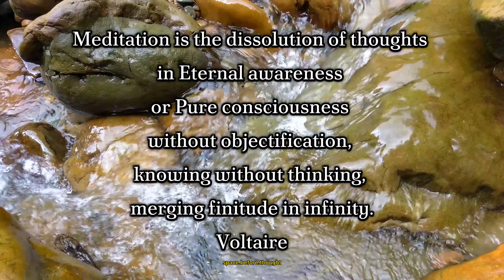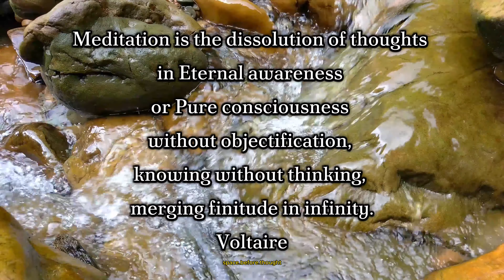Overcome Overthinking: 5Hz Theta Meditation Music to Stop Overthinking 🌄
º . ⚬
✝︎... Experience the power of "Overcome Overthinking: 5Hz Theta Meditation Music to Stop Overthinking." This carefully crafted meditation music for overthinking is designed to help you break free from the cycle of endless thoughts. Our calming music for anxiety and relaxing music for stress relief creates a peaceful atmosphere, allowing you to practice mindfulness meditation effortlessly.
🍃Let the soothing sounds for mental clarity wash over you, providing overthinking relief and guiding you towards a state of inner peace. This meditation serves as both focus music and sleep music, making it versatile for various needs. Whether you're seeking anxiety relief, stress reduction, or an overthinking cure, this guided meditation for racing thoughts offers a practical overthinking solution.
🌸Immerse yourself in the peaceful music and discover effective relaxation techniques to calm your mind. This meditation is more than just a momentary escape; it's a powerful tool for improving your mental health and prioritizing self-care. Give yourself the gift of a calm mind and experience the transformative effects of this meditation music for overthinking.

You should be aiming to complete the full 30 minute meditation, or at least 15 minutes to allow hemi-synchronisation.  Works best with headphones.

Stop letting your thoughts control you. Press play and begin your journey to mental clarity and peace today.

♱𖤓⋆⭒˚｡⋆༺ع˖͙͘͡𖤓࿐ૐ𖦹༓☾‧₊˚⚝༉‧ˎˊ-𓇢𓆸𓇢𓆸𓆃𓁹༺☯︎☾𖤓˚｡⋆˚｡⋆˚｡⋆࿐

Space Before is a visionary artist and musician, with twenty years of experience in art, and music. His innovative work has not only led to notable collaborations with organizations such as the Ram Dass Foundation and Hay House but has also contributed to over one million hours of meditation worldwide through his channels.